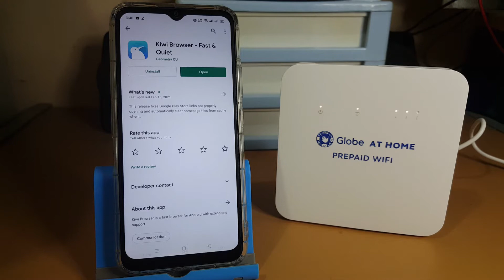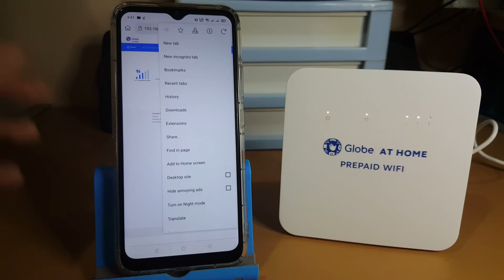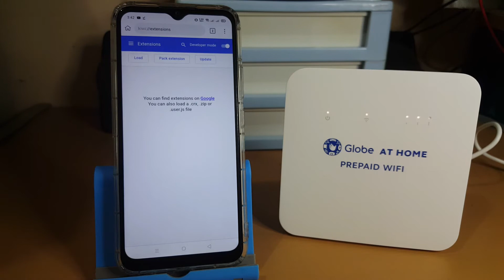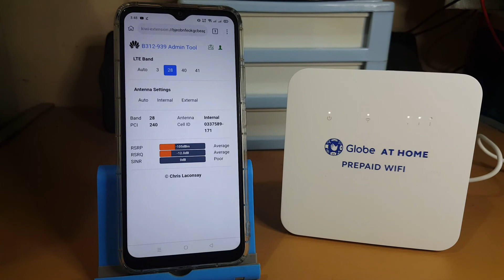How to use Admin Access Tool | Android Phone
Credits po kay sir Chris Laconsay!